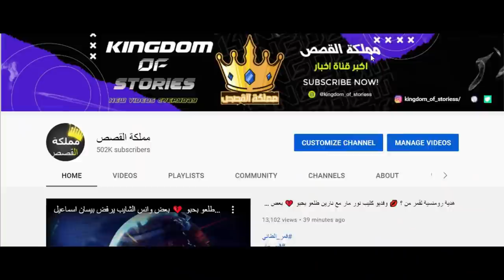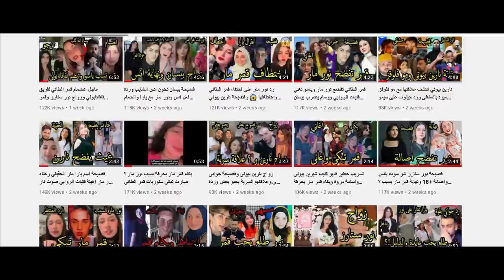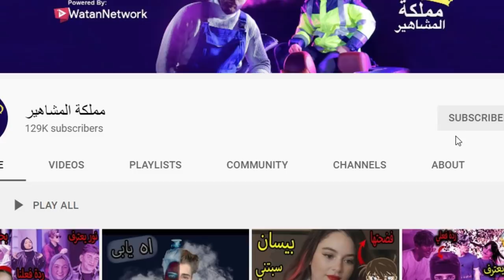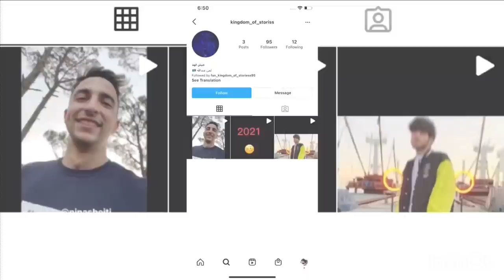اني مهدد | فهد الزين